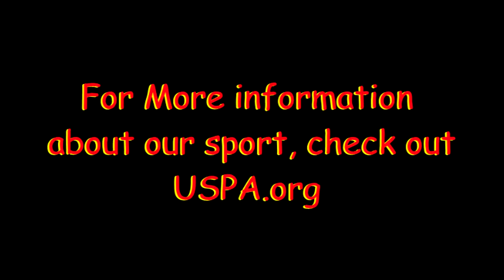Skydive Moab: - Justine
Skydive Moab: Skydiving Video - Justine